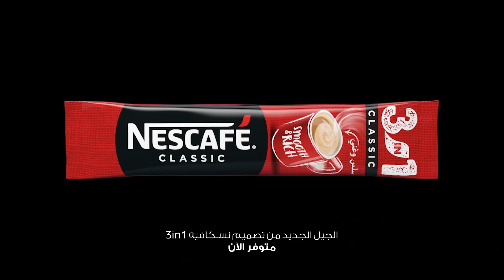The new era of the NESCAFÉ 3in1 display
Explore the revolutionary red of the latest NESCAFÉ 3in1 packaging with lead designer, Alyx Kent

يكشف لكم أليكس كينت خبير التصميم العالمي أسرار تصميم نسكافيه 3in1 وكيف تم اختيار الألوان بكل دقة